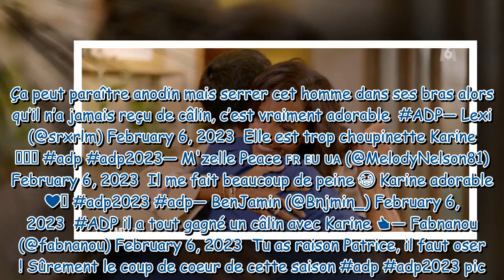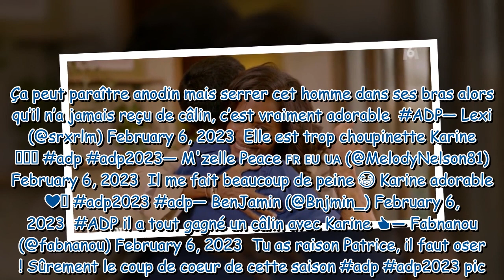L'amour est dans le pré 2023 : "Quel beau moment", "beaucoup de mignonnerie"... Le câlin de Karine L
L'amour est dans le pré 2023 : "Quel beau moment", "beaucoup de mignonnerie"... Le câlin de Karine Le Marchand à Patrice salué par les internautes